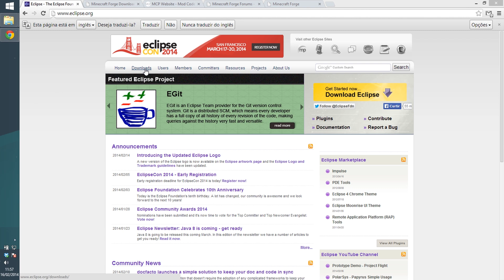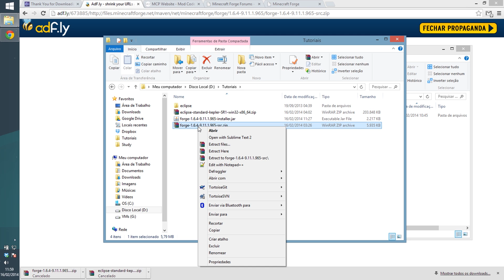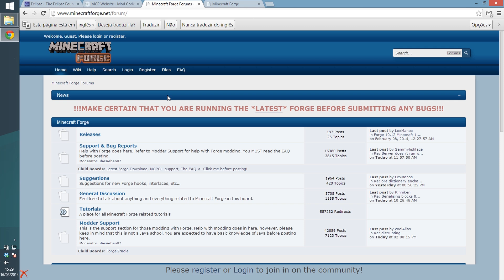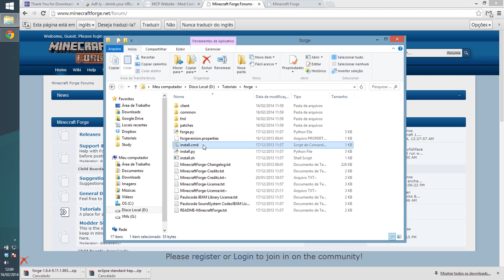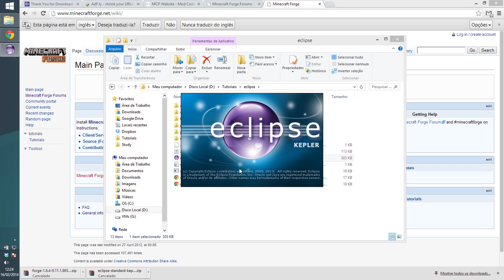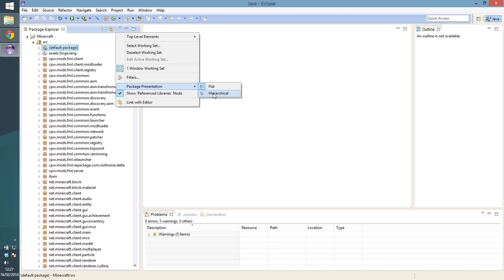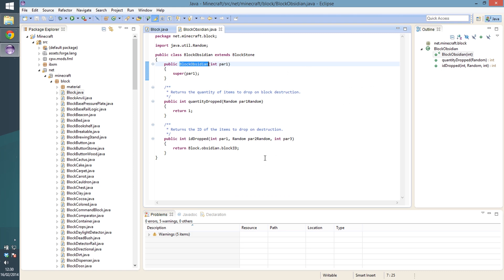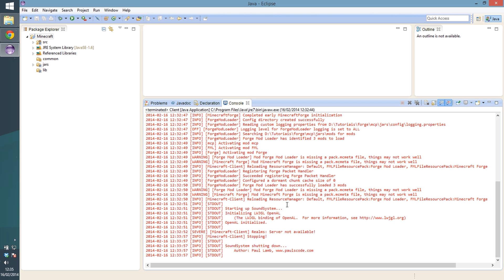ᶠᵘˡˡᴴᴰ Criando Mods | 1 - Configurando o Ambiente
► Criando Mods Para Minecraft ◄